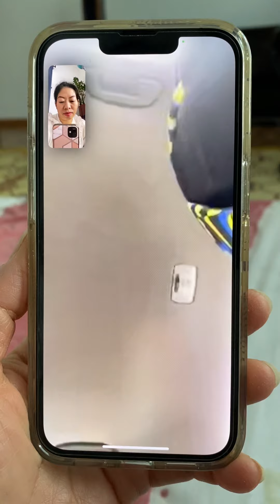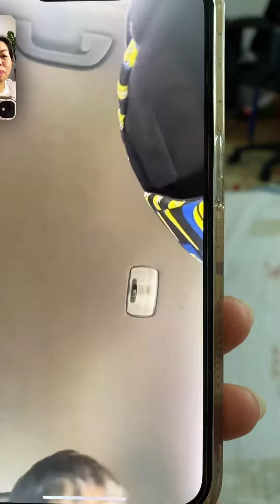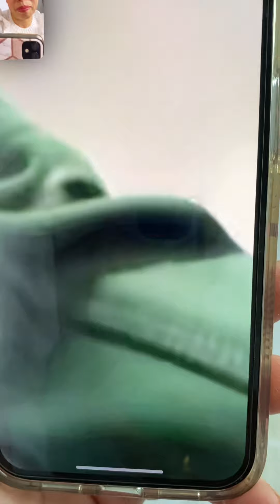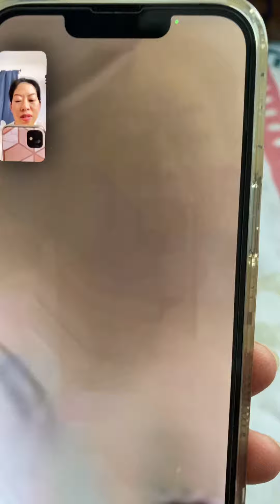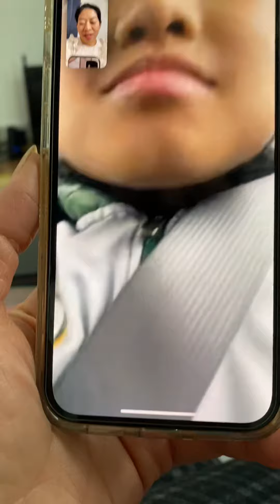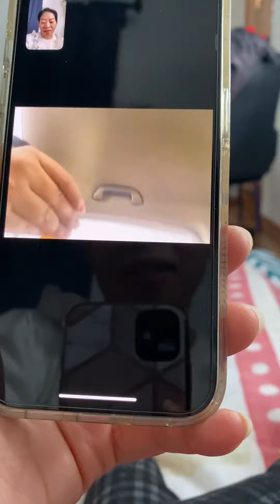Talking with my cutie 🥰 ￼